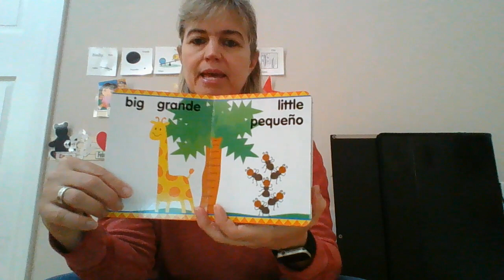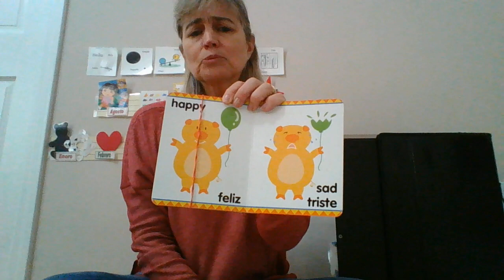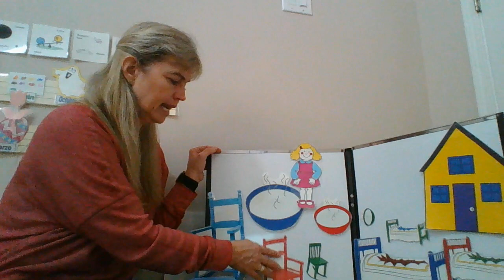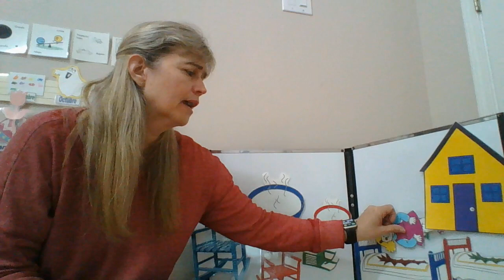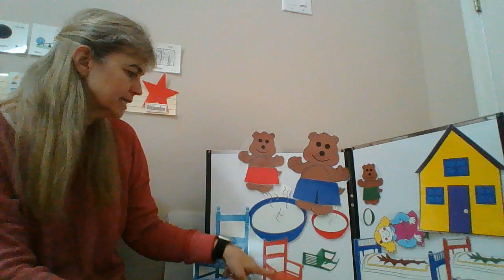La niña del pelo amarillo y los 3 osos 4s and 5s vocabulary